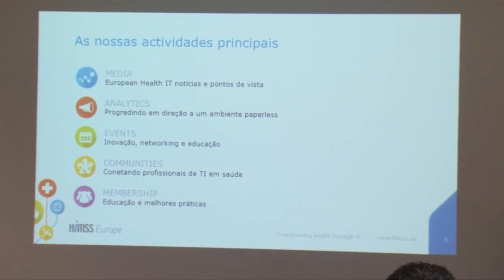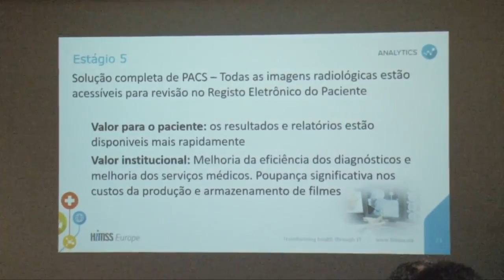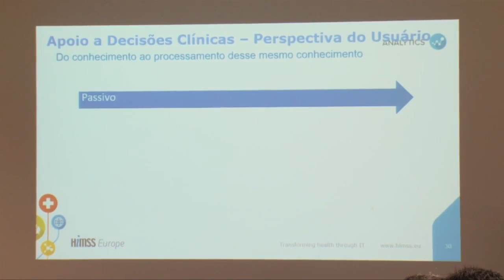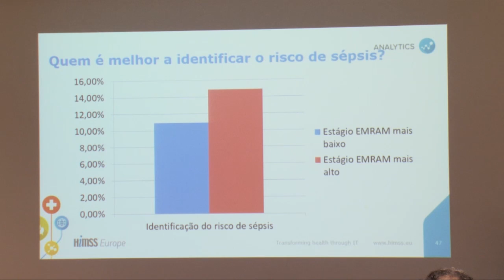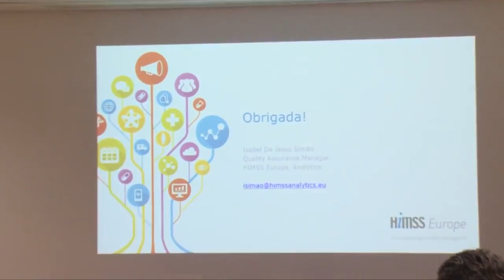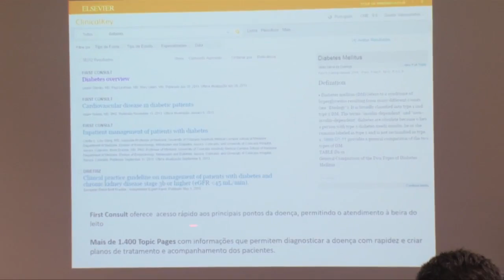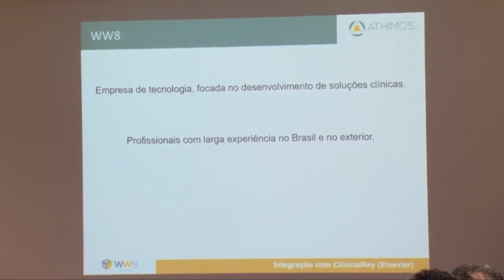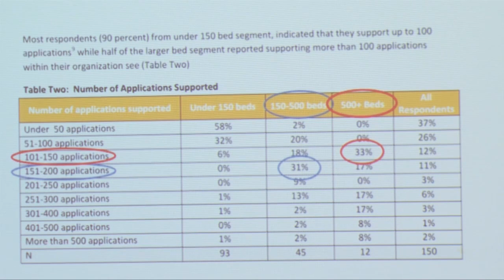Evento Adoção de CDS para Certificação Digital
Gravação integral do evento Adoção de CDS para Certificação Digital, realizado pela Elsevier com apoio do HIMSS, no Hospital Santa Catarina.